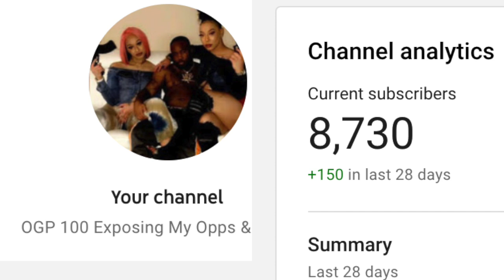Niina Sarafina EXPOSED Kapo Mob Films Trying To Rob Her & Begging 4 P*SSC..DA PRODUCT DVD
(INTERVIEW 4k) Niina Sarafina Get Fivo GDK Tattoo Talked Dating Envycaine & Fivio DA PRODUCT DVD